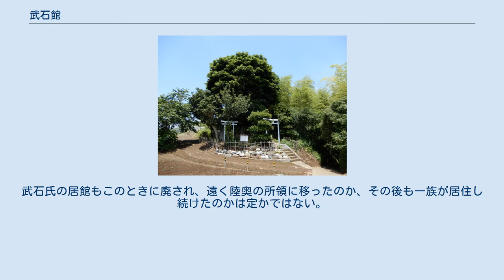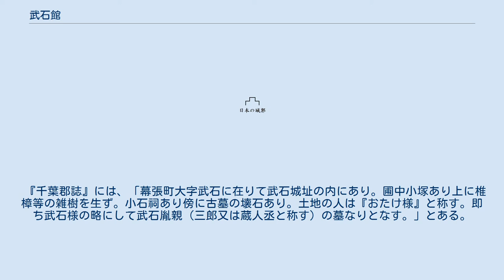武石館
武石館（たけいしやかた、たけしやかた）は、千葉市花見川区武石町にあった日本の城。
 千葉常胤の三男、胤盛が武石三郎胤盛と称してこの地に居住した。
 素加天王社（現幕張町の子守神社）の言い伝えによれば、胤盛は父親の常胤と折り合いが悪く、しばらく山ごもりをしていたので、弟の大須賀胤信が気の毒に思って所領を分けてやり、武石に住まわせたという。
 その後、胤信は常胤の遺命に従い、埴生郡に移り、武石を含む須加庄は千葉宗家の所領になったと伝えられる。
武石氏の居館もこのときに廃され、遠く陸奥の所領に移ったのか、その後も一族が居住し続けたのかは定かではない。
 居館は、武石町の集落後方の約20メートルの台地上にあったと伝えられる。
遺構については、規模、形態、場所さえ確かではない。
 『千葉郡誌』には、「幕張町大字武石に在りて武石城址の内にあり。圃中小塚あり上に椎樟等の雑樹を生ず。小石祠あり傍に古墓の壊石あり。土地の人は『おたけ様』と称す。即ち武石様の略にして武石胤親（三郎又は蔵人丞と称す）の墓なりとなす。」とある。
この「おたけ様」とは、武石神社（ 北緯35度40分8.6秒 東経140度3分54.3秒 / 北緯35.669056度 東経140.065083度 / 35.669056; 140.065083）のことである。